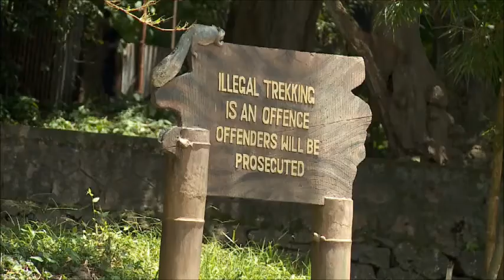കാട്ടു മൃഗങ്ങളെ കണ്ട് തേക്കടി യാത്ര | Thekkady Wild Life Sanctuary | Kerala | Wild Animals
തേക്കടിയില്‍ വന്യമൃഗങ്ങളേയും കണ്ട് ഒരു യാത്ര. ഏറ്റവും നല്ല സീസണില്‍ പോയാല്‍ എല്ലാ മൃഗങ്ങളേയും ഡാമിന്റെ അരികില്‍ കാണാം. കേരളത്തിലെ ഇടുക്കി ജില്ലയിലെ പെരിയാർ കടുവാ സംരക്ഷിത പ്രദേശത്തിന്റെ സഹായ വനപ്രദേശത്തെ വിനോദ സഞ്ചാര കേന്ദ്രമാണ് തേക്കടി. കേരളത്തിലെ ഇടുക്കി ജില്ലയിലാണ് ഇത് സ്ഥിതി ചെയ്യുന്നത്. പ്രശസ്തമായ വന്യജീവി സംരക്ഷണകേന്ദ്രവും വിനോദസഞ്ചാരകേന്ദ്രവും ആണ് തേക്കടി. ഈ വന്യജീവി സംരക്ഷണകേന്ദ്രവും പെരിയാർ തടാകവും തമിഴ്‌നാട് അതിർത്തിയിൽ ആണ്. പെരിയാർ വന്യജീവി കേന്ദ്രത്തിന്റെ ആകെ വിസ്തീർണ്ണം 925 ചതുരശ്ര കി.മി. ആണ്. ഇതിൽ 360 ചതുരശ്ര കി.മി. നിത്യ ഹരിത വനമേഖലയാണ്.

തേക്കടിയിൽ നിലവിൽ കാണുന്ന തടാകം മുല്ലപ്പെരിയാർ ഡാം കെട്ടിയതിന് ശേഷം ഉണ്ടായതാണ്. ഈ തടാകത്തിനോടനുബന്ധിച്ച് ബോട്ടിങ്ങ് ആണ് ഇവിടത്തെ പ്രധാന ആകർഷണം.

Thekkady is located about 257 km (160 mi) from Trivandrum, 141 km from Madurai City and Madurai Airport, 145 km from Cochin International Airport and 114 km from Kottayam railway station. Thekkady is located near to Kerala-Tamil Nadu border. The sanctuary is famous for its dense evergreen, semi-evergreen, moist deciduous forests and savanna grass lands. It is home to herds of elephants, sambar, tigers, gaur, lion-tailed macaques and Nilgiri langurs. Due to the density of the forest sightings of elephants and in particular, tigers are highly unlikely.

The Periyar Wildlife Sanctuary is spread across 777 km2 (300 sq mi), of which 360 km2 (140 sq mi) is thick evergreen forest. The wildlife sanctuary was declared a tiger reserve in 1978. The splendid artificial lake formed by the Mullaperiyar Dam across the Periyar River adds to the charm of the park. The greatest attractions of Periyar are the herds of wild elephants, deer and bison that come down to drink in the lake. The sanctuary can be accessed by trekking, boating or jeep safari.

KERALA TOURISM - Animals in Thekkadi, Munnar, elephants swimming, Munnar trucking | HD |